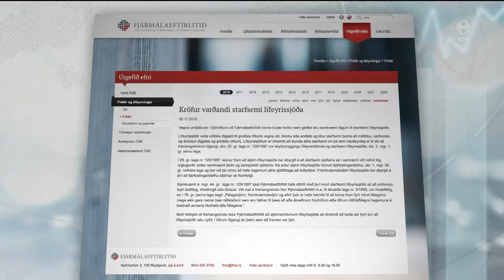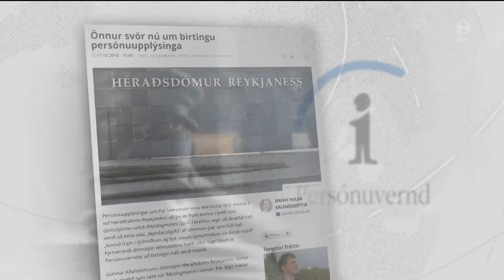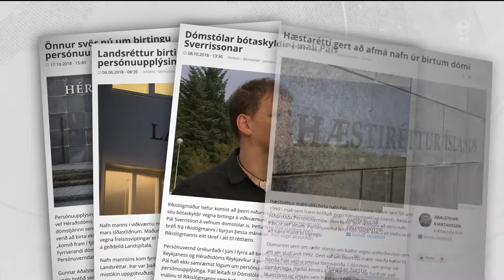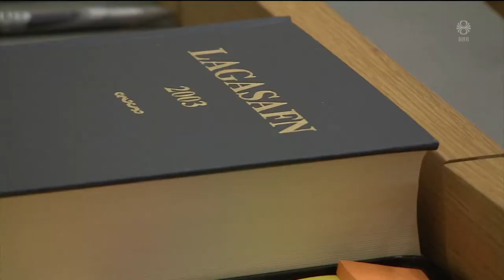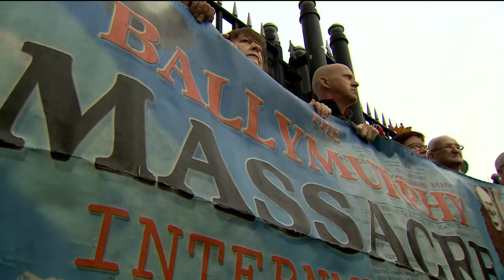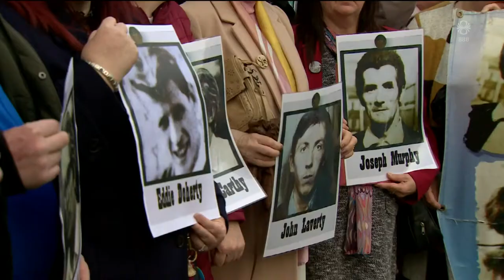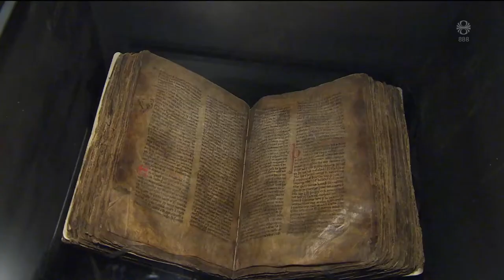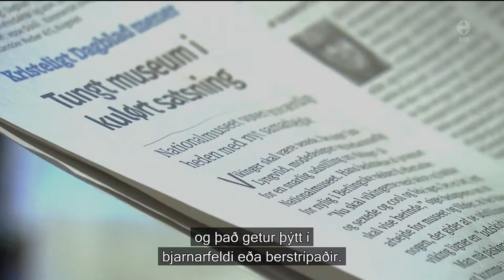Fréttir - 28. nóv 2018